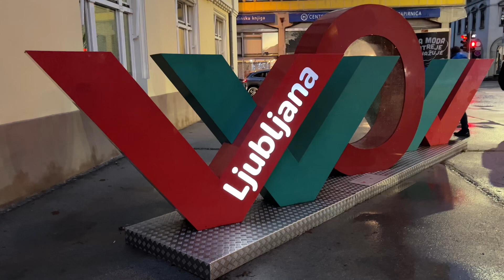Things to do in Ljubljana (Slovenia).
Slovenia is famous for its beautiful landscapes, lakes and dramatic Scenery. It is a perfect place for adventure seekers and nature lovers. This country is home to one of the most beautiful lakes in the world and some of the best ski resort in Europe.

Hello Friends,
I'm Madhu from India, currently living in Belgium
I started a vlog to share my life experience in Europe.

you may see traveling videos, festival celebrations, my day to day life, and sometimes my kid videos too :)

Quires solve
Things to do in slovania
Travel guide.
City centre, market place to visit in Slovenia.